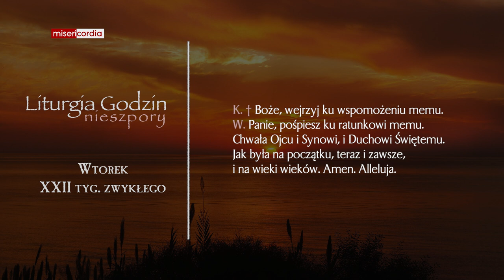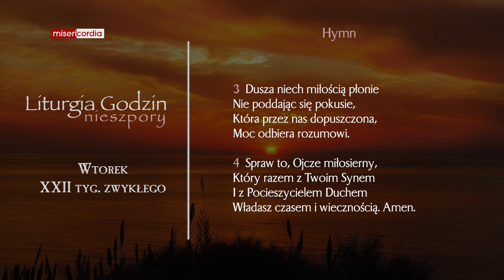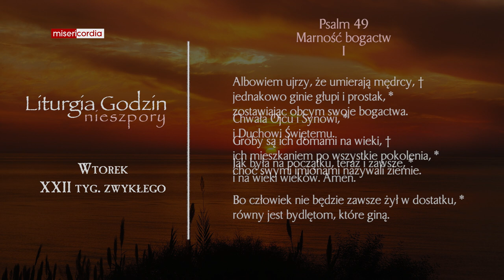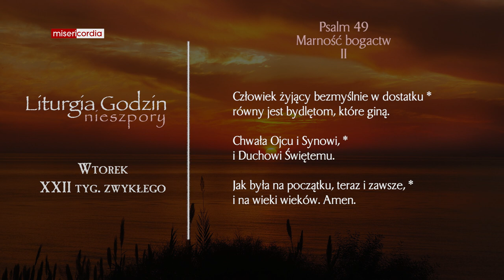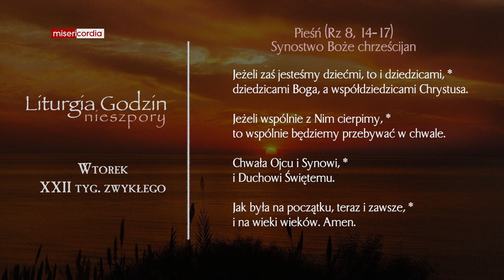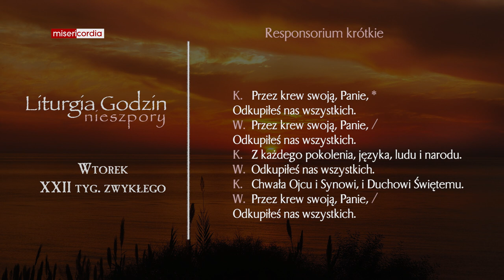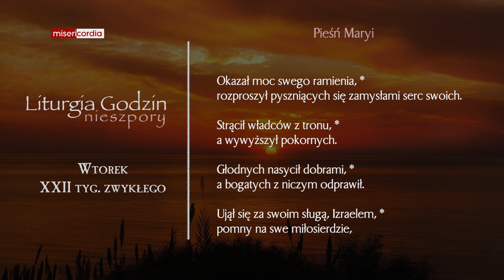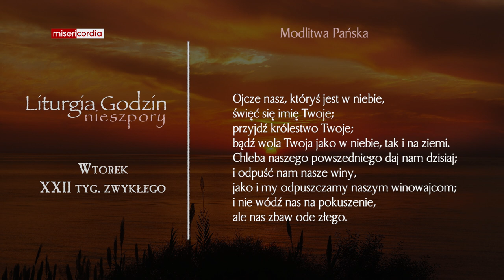Liturgia Godzin | Nieszpory | Wtorek, XXII tyg. zwykłego